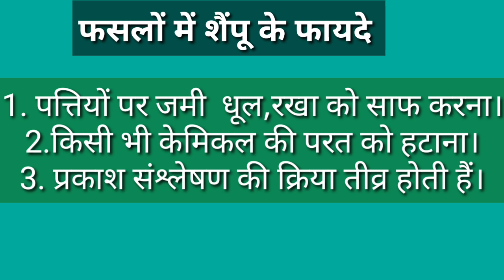फसलों पर शैंपू का स्प्रे करें पाए शानदार रिजल्ट। पौधो में शैंपू के लाभ और हानि।shampu use in krishi।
स्वागत है आपका फार्मिंग दुनिया चैनल में।
इस वीडियो में देखिए की फसलों पर शैंपू का उपयोग कब और कैसे करना चाहिए
फसलों में शैम्पू के उपयोग से होने वाले लाभ और नुकसान के बारे में भी जानिए।
खेती में शैंपू का उपयोग।
फसलों पर शैंपू के फायदे और nukshan